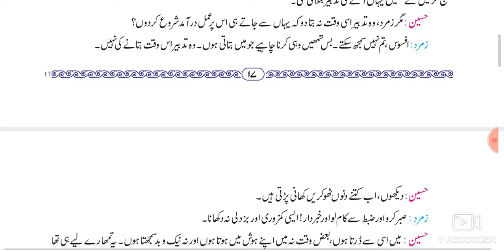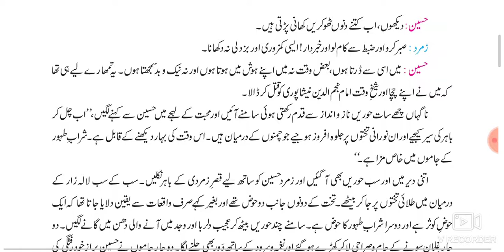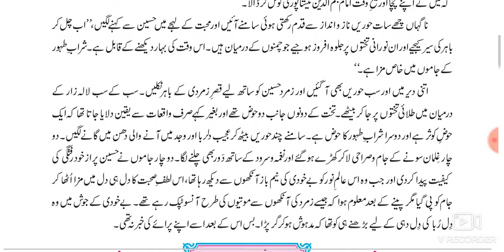11th Urdu Ch 3 Firdous Baren ll سبق نمبر 3 فردوسِ بریں Part-2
11th Urdu Ch 3 firdous baren video gives you complete information and Explanation about the chapter no 3 firdous baren gyarhvin jamaat Urdu. Urdu medium channel by sir Abdul Sattar Khan provide quality online education for students of Urdu medium school XIth class Urdu.